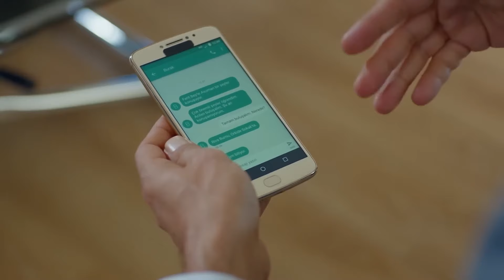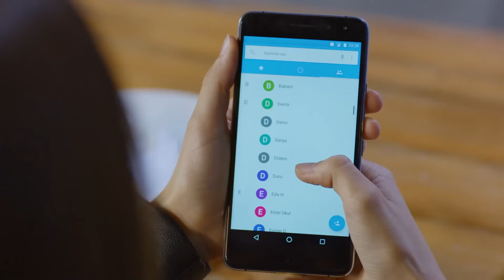كل لحظة معك - مسلسل البدر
كل لحظة معك - لحظات ساخنة
(Arabic Dubbed)

الإنتاج: رقم 9
المخرج: جاغري بيراك
كاتب السيناريو: فريق Kuledibi Senaryo - عائشة جونسو تيكر فكرت بيكلر